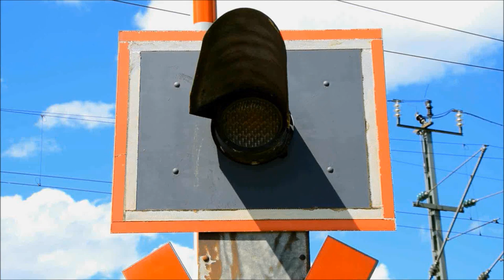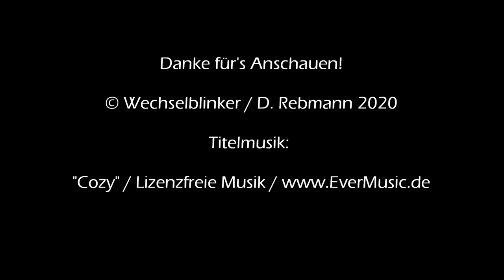Bahnübergang Gundersheim "Mönch-Bischheimer Hof"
Wir befinden uns heute wieder in bzw. in der Nähe von Gundersheim in Rheinhessen. Nahe des bereits vorgestellten unbeschrankten BÜ gibt es noch eine weitere unbeschrankte Anlage. Auch diese verfügt über große Blinklichter von Pintsch Bamag, wenn auch nur über eines pro Straßenseite. Hinzu kommt noch ein sehr klangvoller Wecker.

Obwohl beide BÜ nahe beieinander liegen, war zumindest an diesem Tag der Verkehr an dieser Anlage deutlich höher. Viele Jogger, Menschen mit Hund und Radfahrer kommen hier vorbei. Highlight des Tages waren allerdings die beiden Herren eines Energieversorgers.

Diese mussten anscheinend eine Gasleitung überprüfen und fuhren bzw. schlitterten zu diesem Zweck mit ihrem (natürlich nicht geländegängigen) Lieferwagen den völlig verschlammte Feldweg hinauf, der in der ersten Aufnahme zu sehen ist. Ein toller Anblick, wobei anzumerken ist, dass es über den anderen BÜ deutlich einfacher gewesen wäre. Dort ist der Weg befestigt...